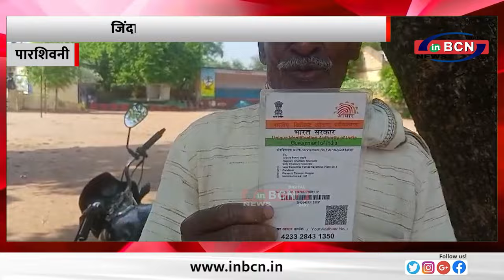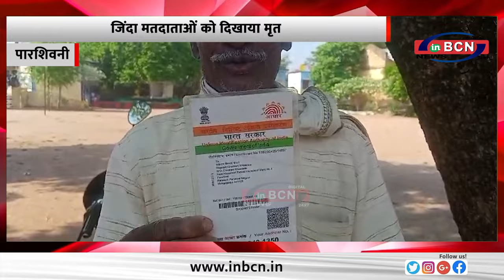जिंदा मतदाताओं को दिखाया मृत ... INBCN NEWS